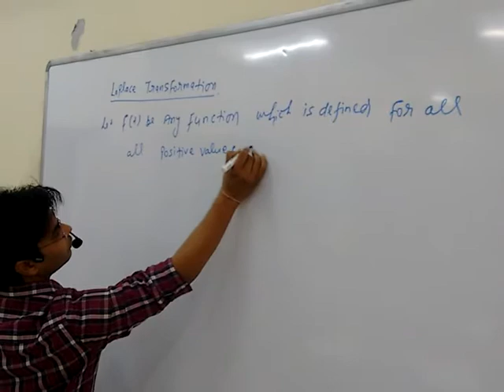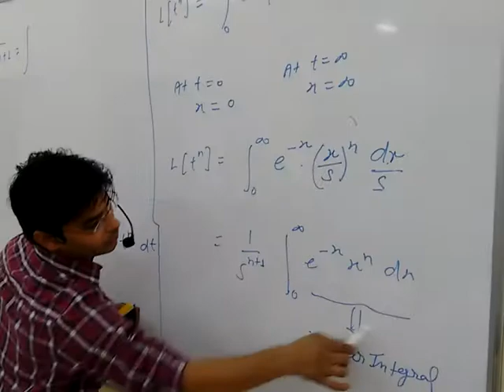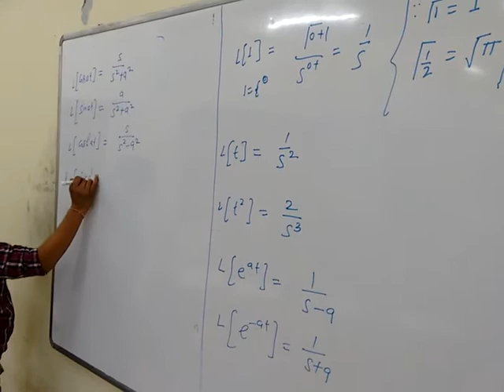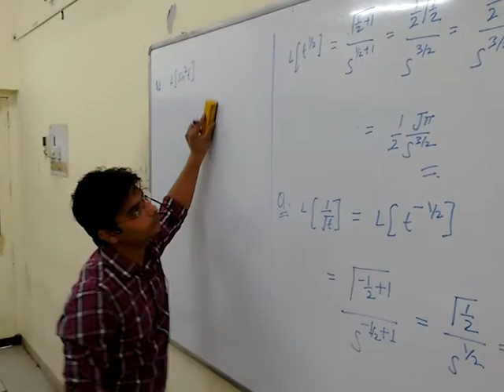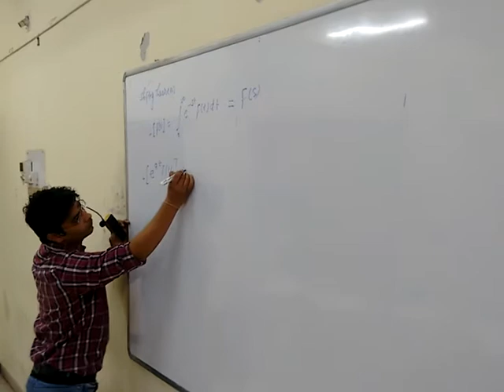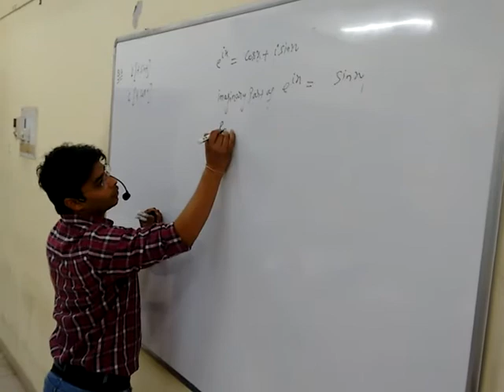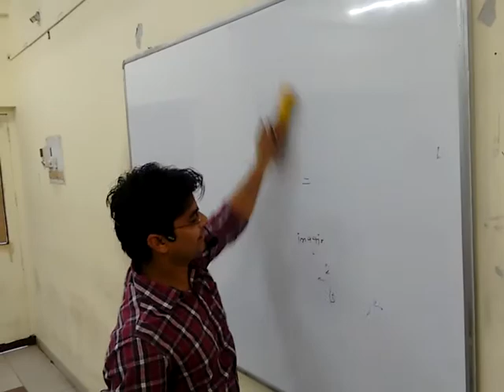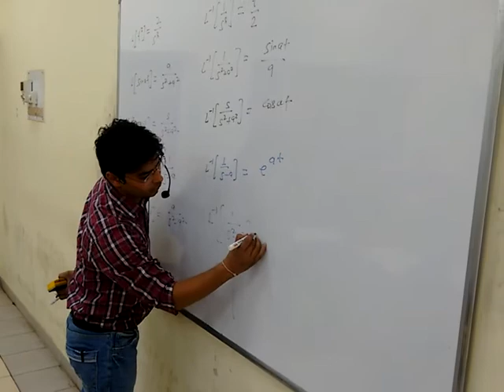RAHUL SINGH 8156083990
GATE ( Maths Lecture )